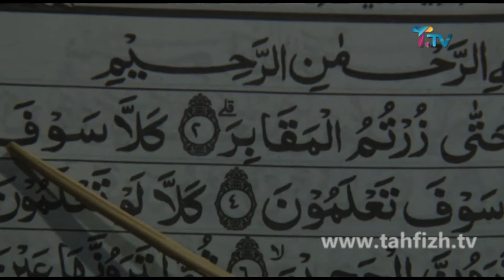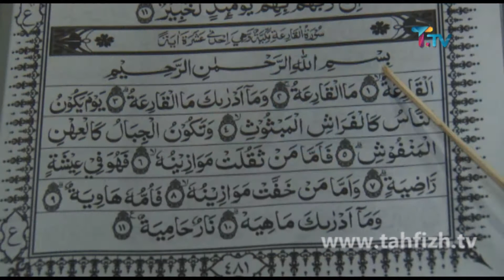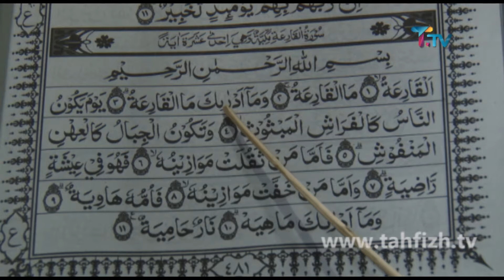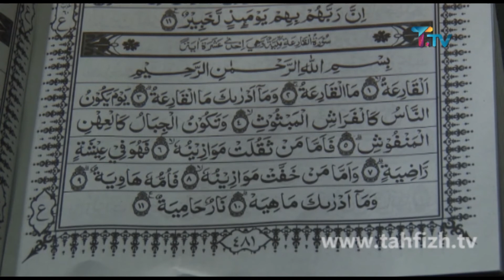Ngaji Q S Al-Ashr, At-Takatsur, Al-Qari'ah | NGAJI YUK...!!! | Bersama Ust. Slamet Ibnu Syam, Lc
NGAJI YUK...!!!

TAYANG SETIAP HARI JUM'AT PUKUL 16:00-17:00 WIB

TAHFIZH TV menyiarkan berbagai program seperti Religi, Pendidikan, hiburan, konser musik,  talkshow, infotainment, program anak, dokumenter dan berita saat ini.